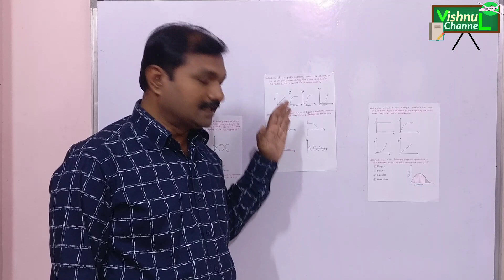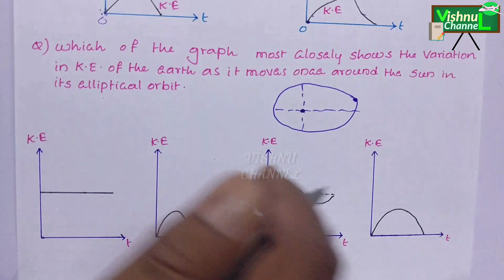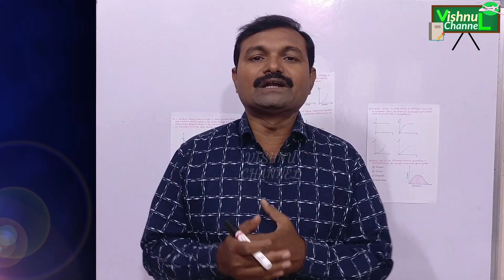Work power energy important graphs